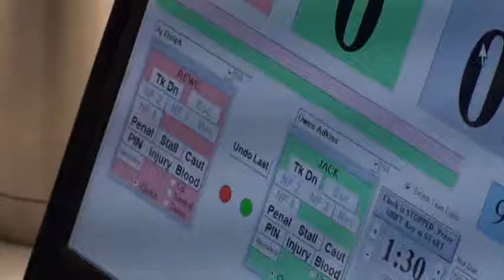90 lbs D4 OAC MJ District Dolph vs Adkins